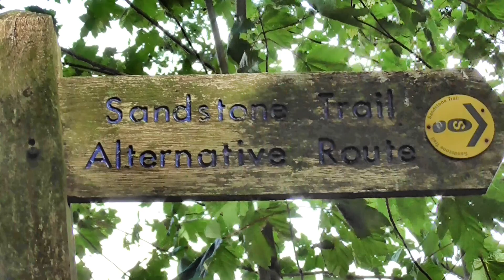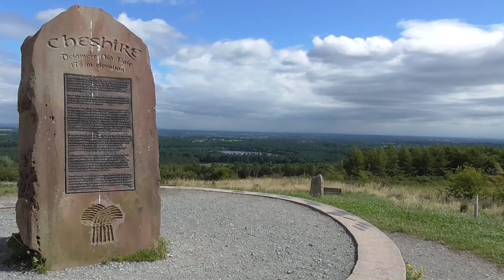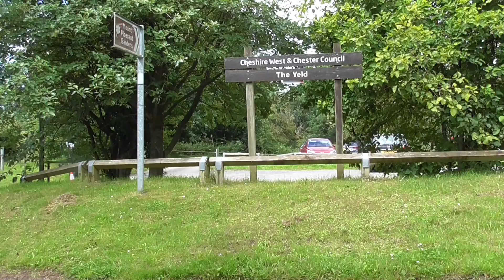Sandstone Trail, Old Pale Hill , Delamere, Northwich, Cheshire.